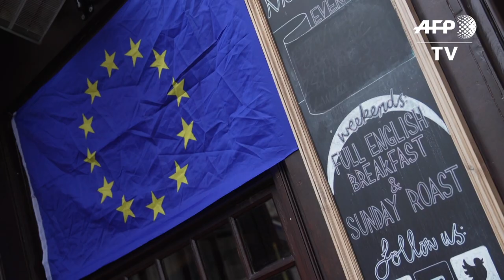Brexit: Europe on the menu at British pub in Paris | AFP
With mere hours to go until Britain splits from the European Union, the Bombardier pub in Paris is serving up European dishes like Hungarian Goulash and Swedish meatballs in honour of the continent, one final 'adieu' before Brexit.